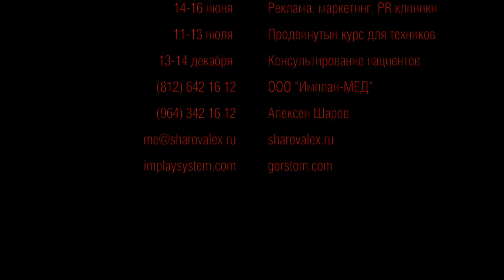Дарья Дмитриевна Зимовская. Отзыв о семинаре по костной пластике и пластике десны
«Костная пластика совместно с имплантацией зубов. Пластика мягких тканей в периимплантной зоне. Усложненные хирургические методики».

Практический семинар для опытных стоматологов-хирургов-имплантологов, челюстно-лицевых хирургов и пародонтологов.

24-25 мая 2014 года, 22-23 ноября 2014 года. - выделить цветом (весна оранжевый, лето - зеленый, осень  - красный, зима - голубой)

Дмитрий Николаевич Амириди - стоматолог-хирург-имплантолог;
Мария Александровна Носова - стоматолог-хирург-имплантолог-пародонтолог.